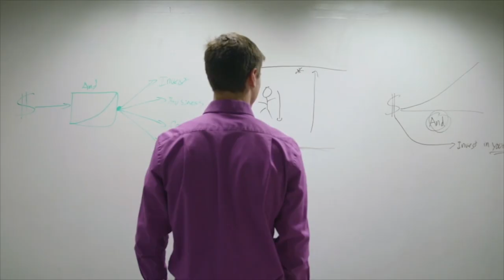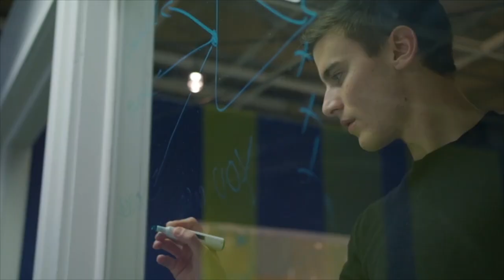The Pickleball Queen with Melissa McCurley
In today's BetterWealth Episode, I interview Melissa McCurley, the Pickleball Queen! Melissa shares her story from military service, to corporate America, all the way to becoming the Pickleball Queen.  We discuss the jump she took from one career to the next and the major risks.  Listen as she shares her wisdom of building a fast scaling company, her philosophy of wealth and the legacy she hopes to leave.

Guest Bio:
Melissa McCurley is a Professional Pickleball Tournament Desk Operator, who partners with Tournament Directors and their teams, helping them grow their professional and personal tournament brands leading many to becoming the most premiere events in the world.   She is the single most sought after consultant for pickleball tournaments the sport has ever seen.  She has consulted and trained hundreds, including many from other sports such as tennis, racquetball, basketball, and golf not only in preparing for tournaments, but best practices for conducting tournaments.  Prior to her pickleball career she served the United States Navy as a Hospital Corpsman and ran global infrastructures for Ross Perot's Electronic Data Systems (EDS) and for one of the most popular credit card companies in the world American Express.

Caleb Guilliams

Videos